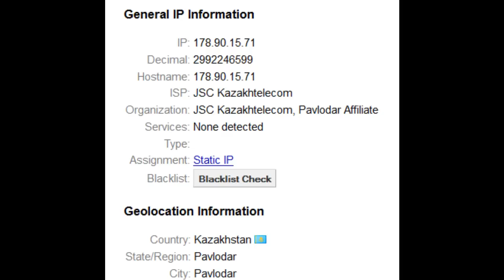=H|F|M= KoRn owned by Canyon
owned lagger)